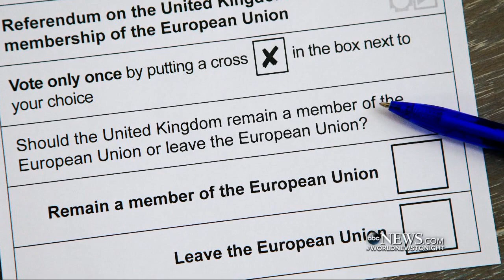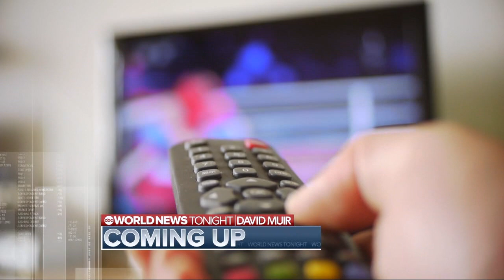WJLA HD 20160623 1830